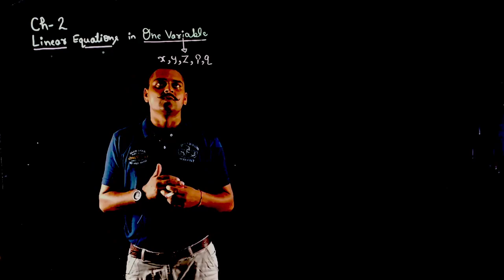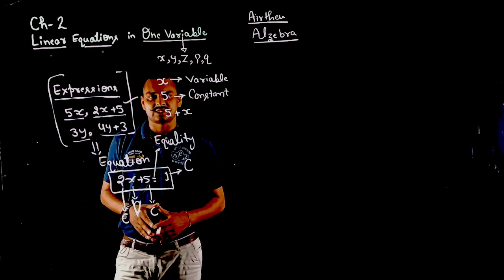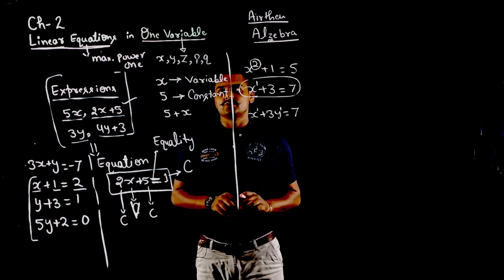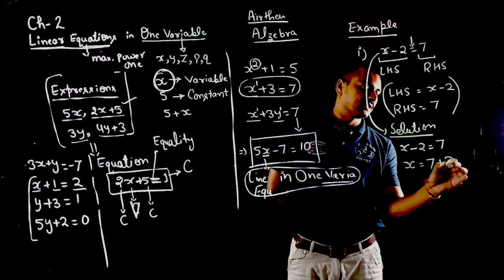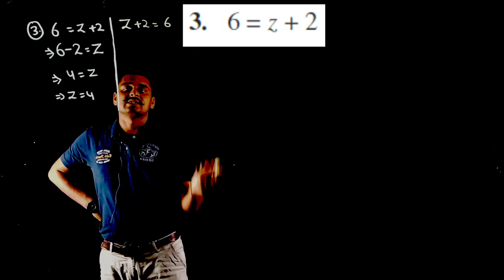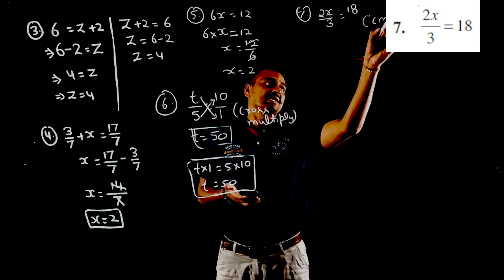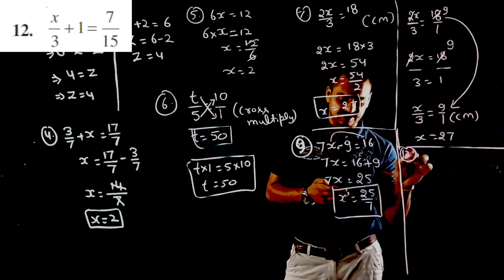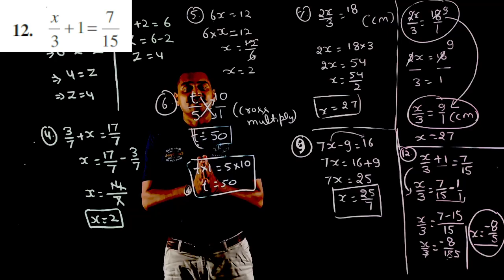Unit - 2 Linear Equations in One Variable | Math Class 8th NCERT | Exercise 2.1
In this video - Schoolzy Tutor will explain to you class 8th, subject math, chapter name "Linear Equations in One Variable". Schoolzy is India's first online school where you can see all subject videos of class 6th to 12th as well as will do assignments and quiz for making your learning strengths.